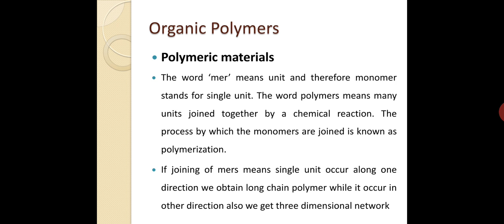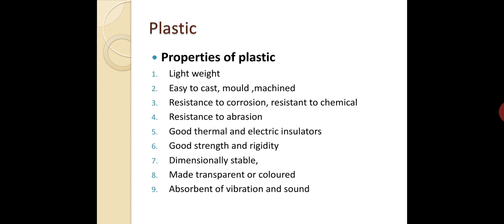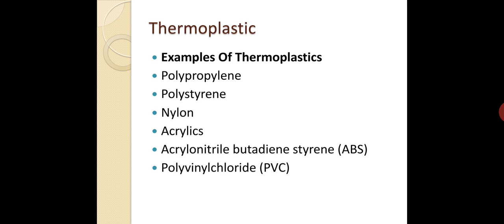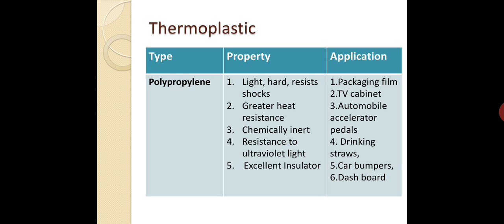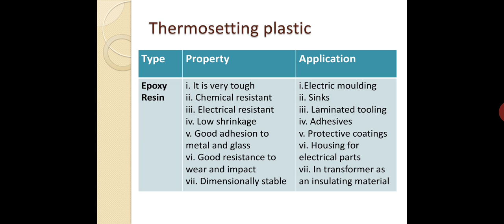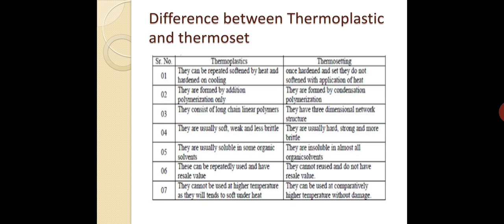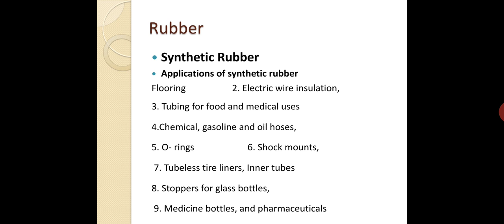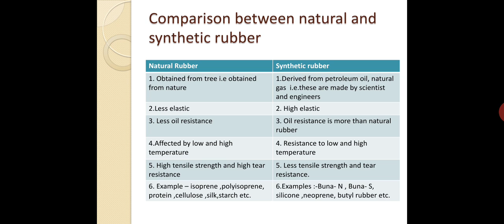Engg. Materials MMP lecture on organic polymer Plastic and rubber